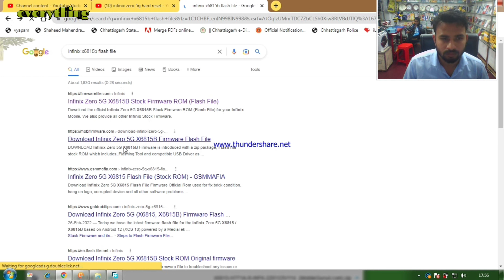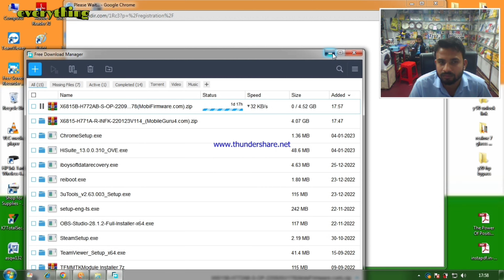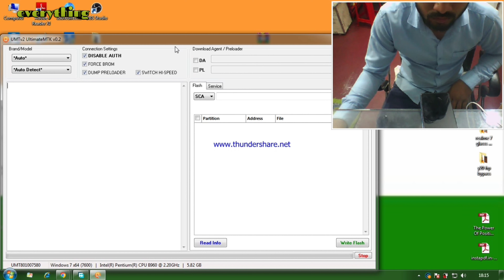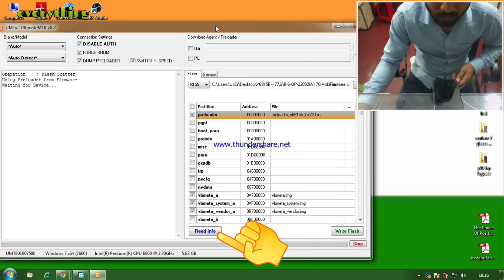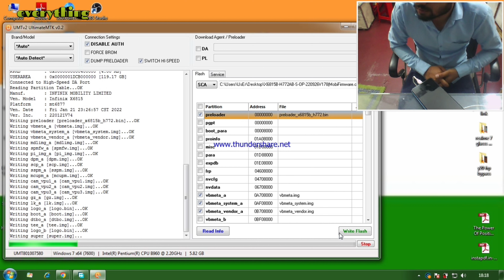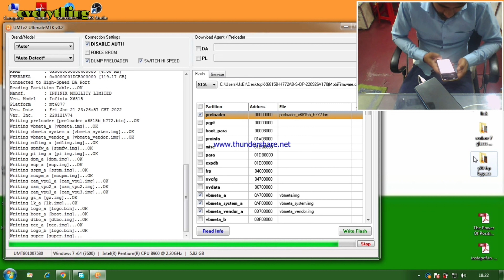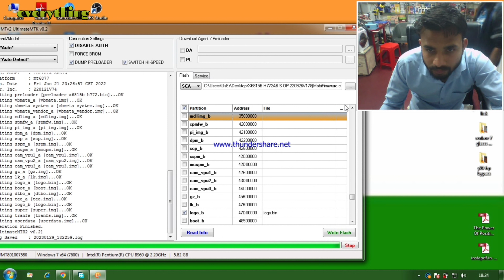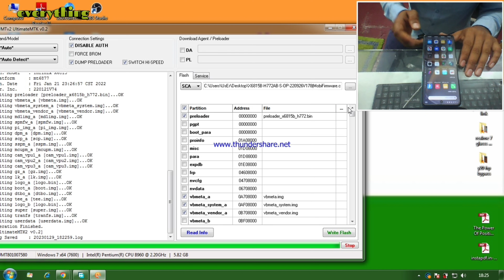infinx zero 5g phone ko eki tool se aasani se kaise flash kare autometcily auto bypass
dosto is video me hamane aap sabhi ko btaya hai  infinx zero  phone ko  eki tool se aasani se kaise flash kare to app video ko pura jarur dekhe  dhanybad